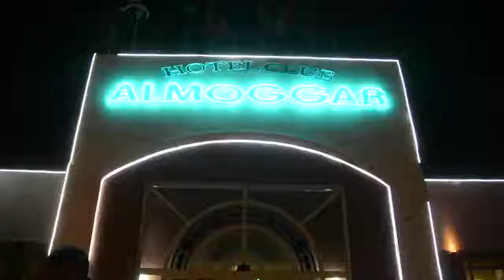Colonies de vacances des enfants 2016 organisées par l'AOS.ORMVAG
فيديو تصوري لمختلف أنشطة مخيم أكادير 2016 المنظم من طرف جمعية الأعمال الاجتماعية لمستخدمي المكتب الجهوي للاستثمار الفلاحي للغرب - بالقنيطرة .
تشكراتنا الخاصة للسيد مدير المؤسسة، للمكتب المسير للجمعية وأعضاء المجلس الإداري وإلى كل من ساهم في إنجاح النسخة الأولى لمخيم الأطفال 2016.